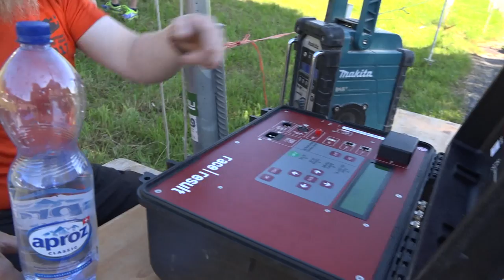Gamperney Berglauf 2017